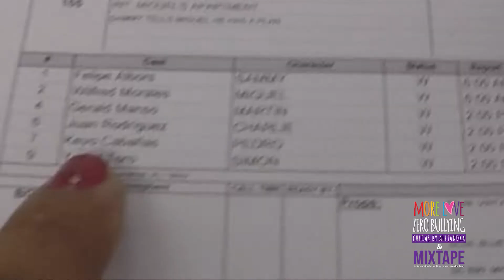"Un Vlog" detrás de cámaras en la filmación de Mixtape.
"Un Vlog" Adentrate detrás de cámaras en la filmaciión de Mixtape. Presentado por Kevo Cabañas